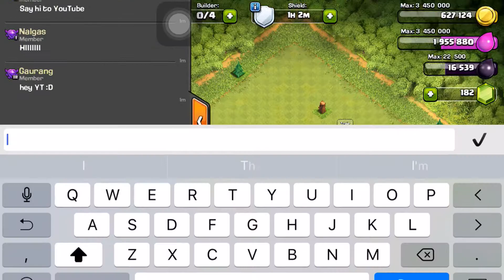The 3 Star Challenge!!!!!Episode 2!!!!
I KEEP FAILING THIS CHALLENGE!I'm sorry I sound like that I was tierd.